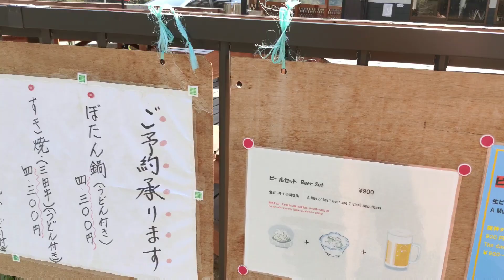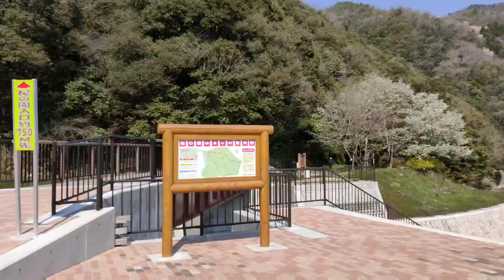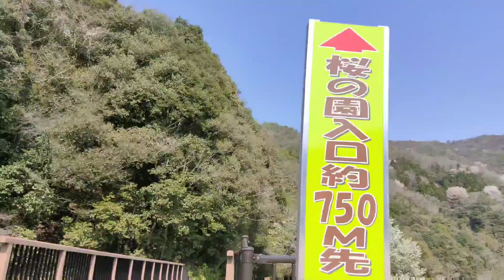Hiking in Takedao Abandon Railway|together with my in-laws